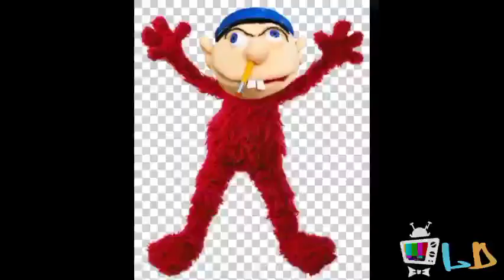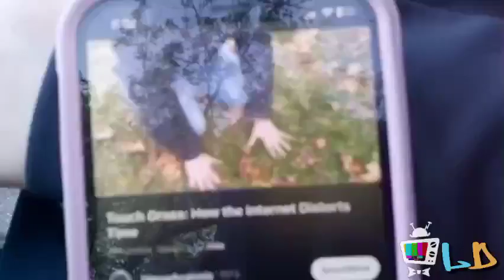JEFFY FINALLY Goes OUTSIDE ☉💀 (SML Parody)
After a Lot of YEARS Waiting, Jeffy decides to Finally go and see The OUTSIDE World, well actually his father sent him outside soo :P Let's see how Jeffy likes the Outside world more than Inside. At least this Video won't be a hour long SML Movie of Jeffy literally staring at Paint DRY, lol. 👉🍃 [First time posting an DDP Movie video on here, y'know just trying out New stuff]

IMPORTANT NOTE: We Do Not Associate With SML Or Nintendo. 🍩✏

This Video is inspired by @TheGwobbo (go check out this person's content, Trust me their Talented)

Note: Credit To All! ツ (100% Always Credit To All)